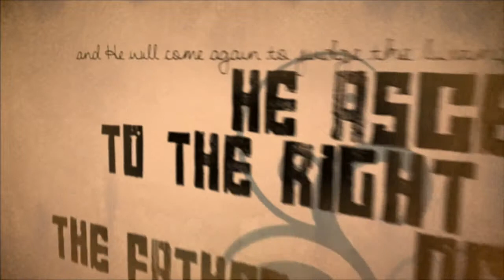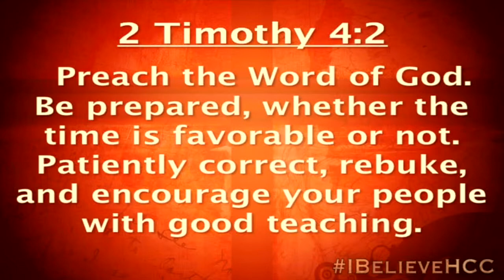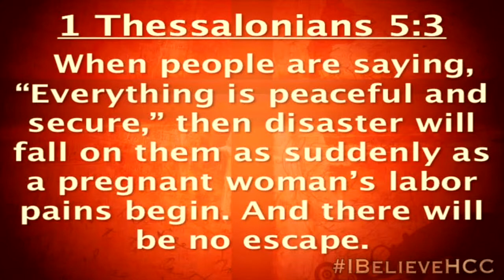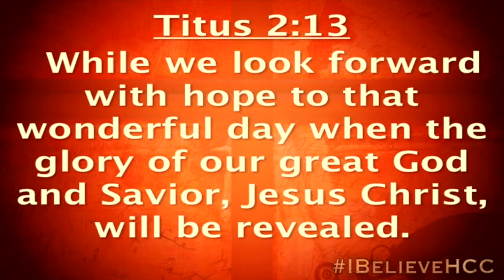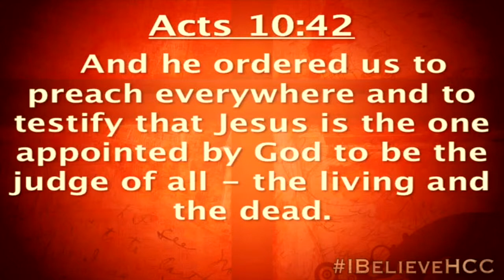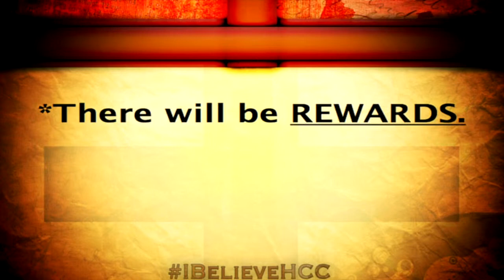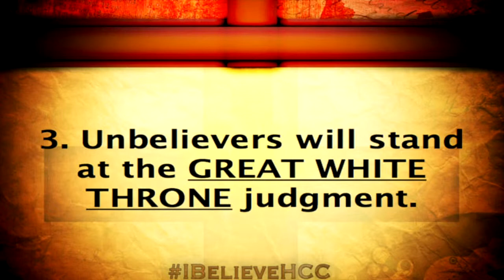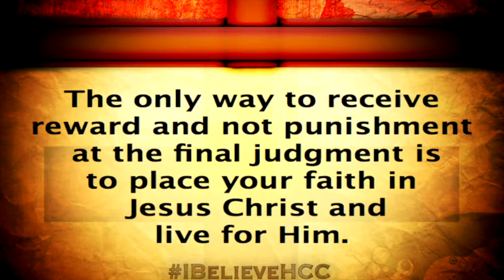The Final Judgment - 7/13/14